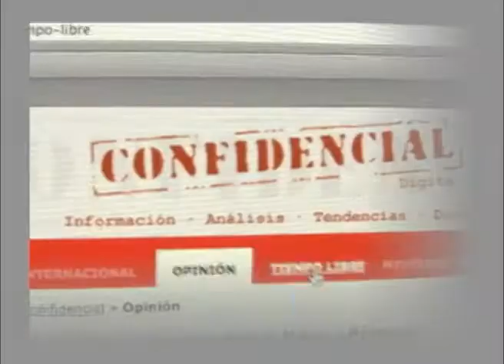MRS rechaza propuesta orteguista de cambios constitucionales